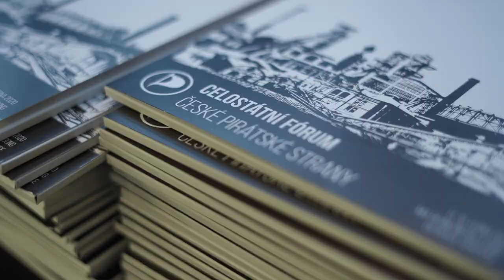Ohlédnutí za Celostátním fórem Pirátů 2020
Zdravíme z Ostravy!

Video: Tomáš Lénárd